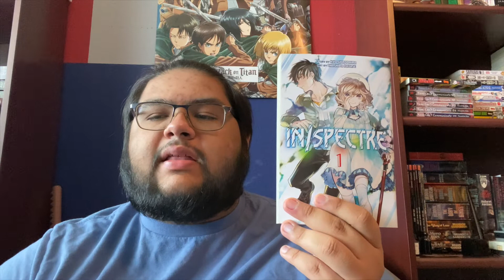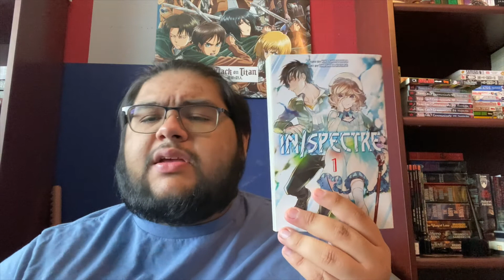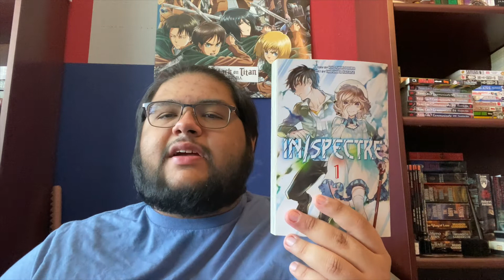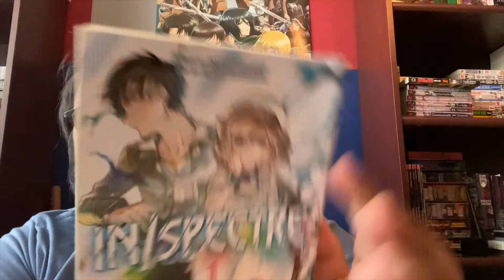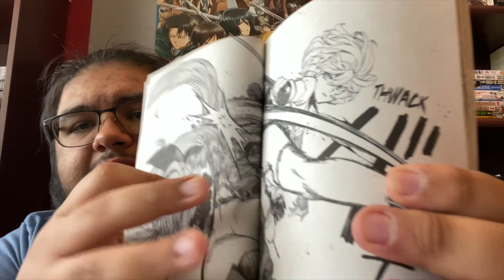MANGA REVIEW #8: IN/SPECTRE | VOLUME 1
Hello! Today's video is a review of In/Spectre also known as Invented Interference and a title I really hope to pick up for of for my manga hauls. I hope you stick around and enjoy it.